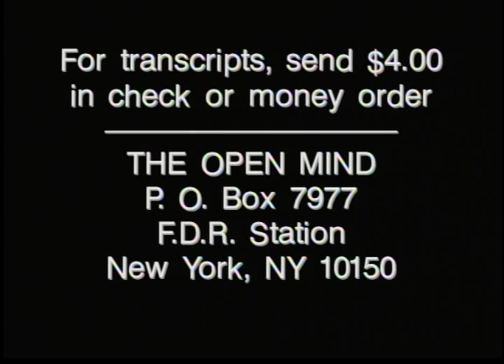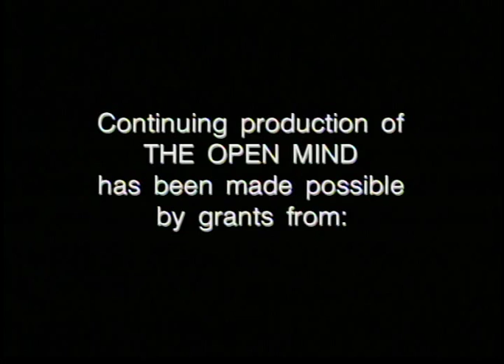The Open Mind: The World Outside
Guest: Steven Erlanger, Culture Editor, The New York Times

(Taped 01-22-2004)